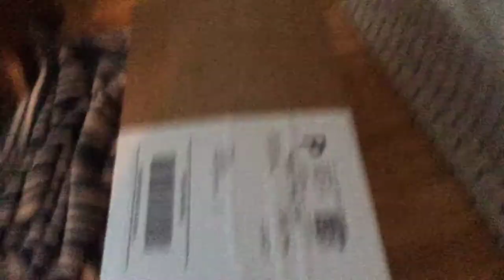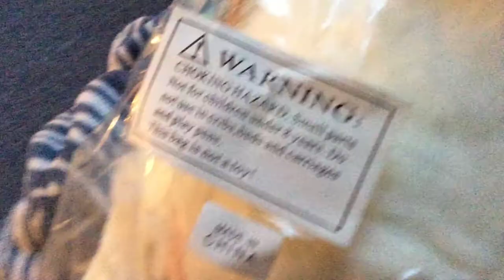Lemur puppet unboxing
In this vid we unbox the sunny toys lemur enjoy